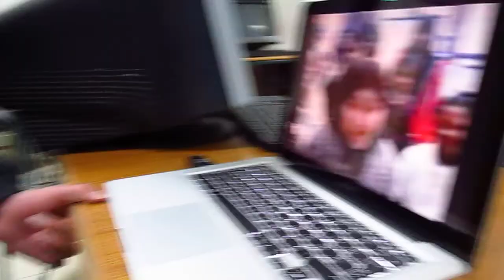What is your school name?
The students asking each other about their schools' names during a skype call.